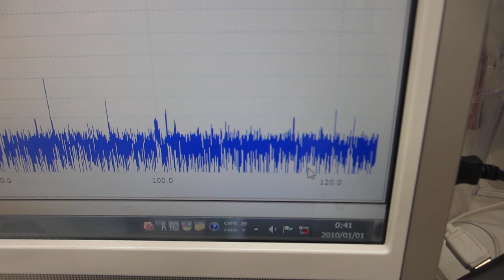共振現象と非線形現象を制御する超音波伝搬実験ーー超音波プローブの発振制御技術ーー（超音波システム研究所）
７．７ＭＨｚ（出力１０Ｗ）

　１ＭＨｚ～２０ＭＨｚ（出力１２Ｗ）

　１１．３ＭＨｚ（出力１０Ｗ）

　９～２０ＭＨｚ（出力１２Ｗ）

　１３ＭＨｚ（出力１０Ｗ）

　５～２０ＭＨｚ（出力１０Ｗ）